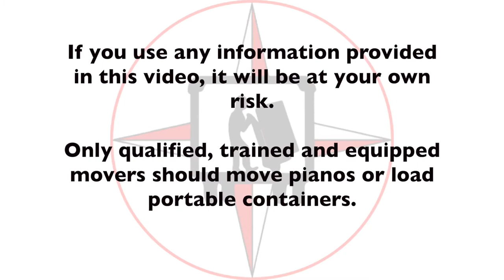HOW TO WRAP, PACK, LOAD AND MOVE A GRAND PIANO INTO A PODS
Packing and loading a baby grand piano into a portable container - PODS:
We set up ramps to roll the piano over dollies to the portable container.
The music rack and the piano bench are wrapped w/ 3-ply paper pad.
Afterwards they are boxed up.
Now we remove and wrap the piano lyre and the piano lid.
The piano lid and the piano body are shrink-wrapped.
We raise the piano with the hydraulic jacks and remove the feet.
We lower the baby grand piano and put it upright on the piano board.
The piano is rolled to the PODS container.
Inside the container the baby grand piano is positioned and tied down.

Created and Published by Triumph Services Corporation – Help2move.com
ALL COPYRIGHTS RESERVED

VLOG 91